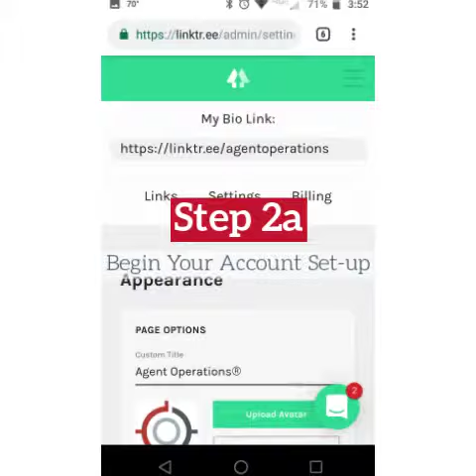Instagram Tip: Use Linktr.ee to Add Multiple Calls-to-Action | Real Estate Professionals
All of your marketing should include calls-to-action, or CTAs. This shows your audience how they can transact with you. But, there’s a limitation with CTAs on Instagram: you can only insert one clickable hyperlink in your Instagram profile.

But, what if you want to use more than one CTA in your Instagram profile? Changing out links is a pain, and what if a prospect wants something you posted a few weeks ago? The answer is Linktr.ee, a tool that allows you to build a “table of contents” for your CTAs. It’s easy! Let's take a look at how to set up your Linktr.ee and multiple calls-to-action in this quick video.